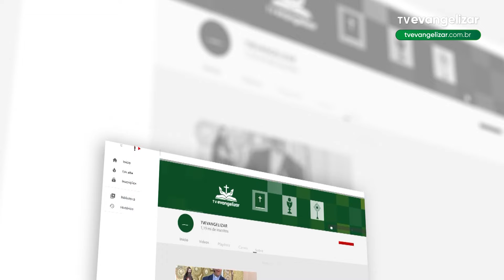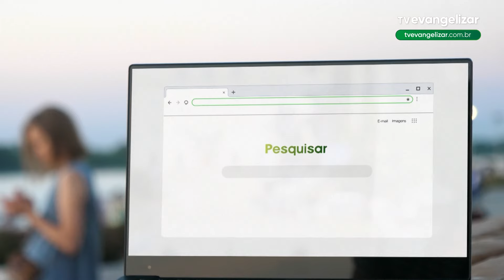A Vida Não Para com Carla Lima | 15/08/24